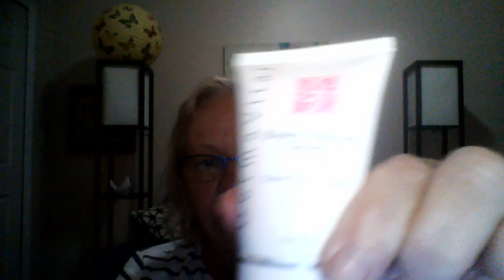makeupirl23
Derma wand use